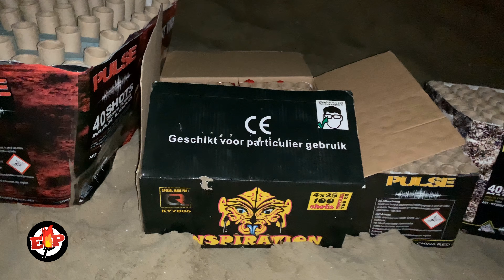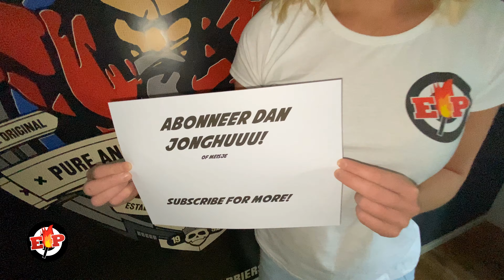Inspiration : China Red : 4x25 Shots